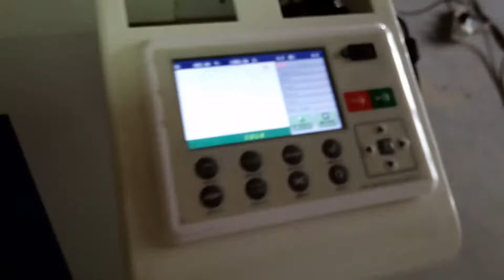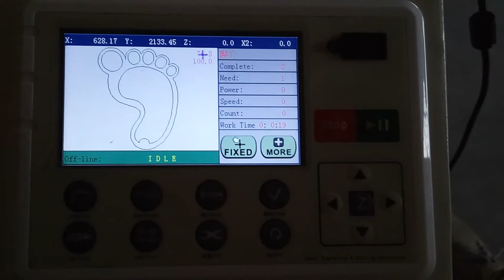JQ1325 280W for cutting 3mm mdf speed 110mm/s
JQ laser is manufacturer for laser machine, we focus on laser, such as fiber laser marking, co2 laser, fiber metal laser cutting machine
Fancy
SKYPE: jqlaser31,